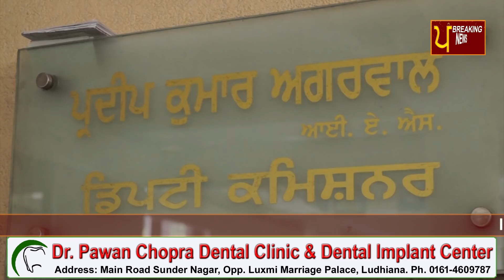ਦਿੱਲੀ ਪੁਲਿਸ ਦੇ ਦੋਸ਼ੀ ਮੁਲਾਜਮਾ ਨੂੰ ਬਰਖਾਸਤ ਕੀਤਾ ਜਾਵੇ- ਰਣਜੀਤ ਢਿੱਲੋਂ